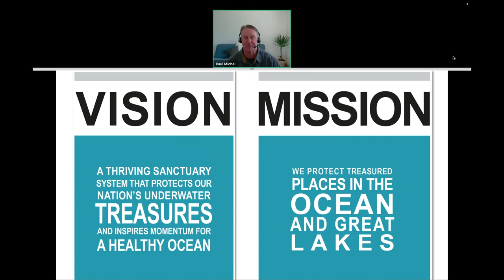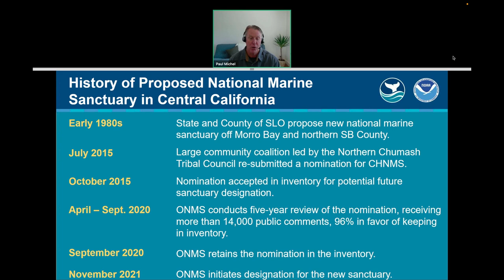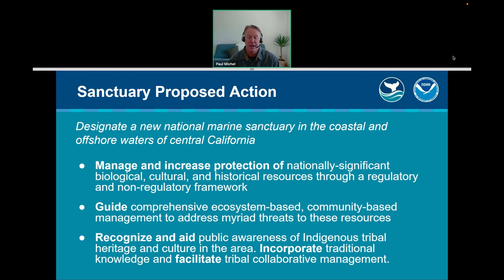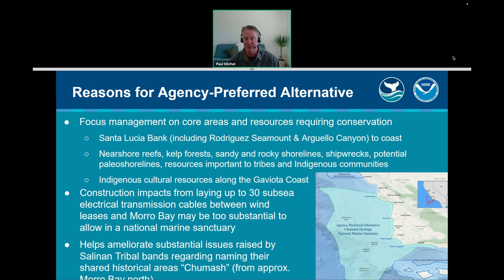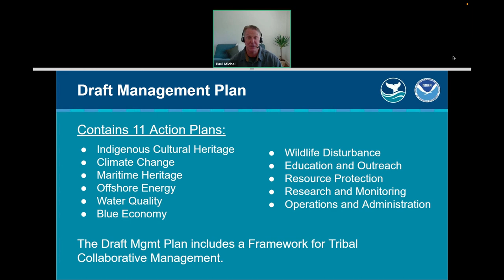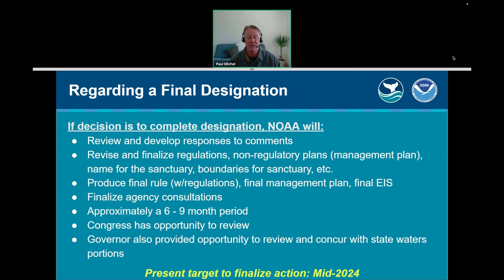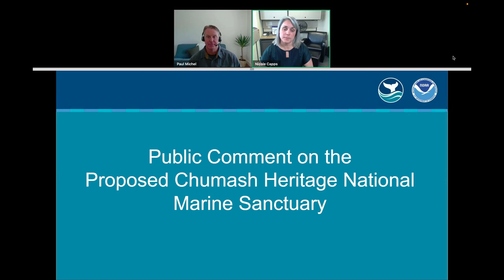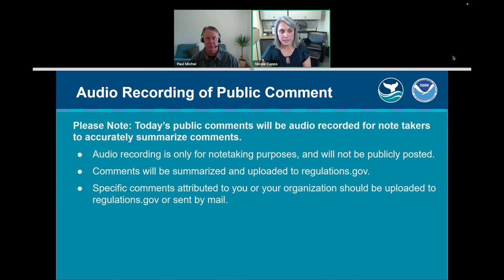NOAA Chumash Sanctuary Hearing 2023 (Part 1 of 2)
NOAA is releasing for public comment the draft designation documents for the proposed Chumash Heritage National Marine Sanctuary. This action comes after the agency conducted a thorough analysis and evaluated feedback from the public, stakeholders, tribes and Indigenous communities, scientists, and federal and state agencies. The proposed sanctuary designation stretches along 134 miles of coastline and would encompass more than 5,600 square miles of water off of the Central California coast. It would advance President Biden's America the Beautiful Initiative, which is supporting locally led conservation efforts across the country with a goal to conserve and restore 30 percent of U.S. lands and waters by 2030 (so called 30x30).

On behalf of a broad community consortium, the Northern Chumash Tribal Council submitted the sanctuary nomination in July 2015. NOAA's Office of National Marine Sanctuaries issued a Notice of Intent to begin the designation process for the proposed sanctuary in November 2021. NOAA's proposed designation would protect the region's important marine ecosystems and maritime heritage resources, support ocean-dependent economies, and highlight the cultural values and connections of Indigenous communities to the area. This proposed designation helps to manifest the Biden-Harris Administration's commitment to honoring Tribal Nations, respecting Indigenous knowledge, and advancing co-stewardship.

NOAA WAS SEEKING PUBLIC INPUT HERE
As the next step in the designation process, NOAA published a notice of proposed rulemaking ("proposed rule"), a draft environmental impact statement, and a draft management plan. These documents included the following draft provisions for establishing the sanctuary site: a sanctuary boundary, regulations, terms of designation, environmental impacts analysis, and strategies and activities to guide management of the proposed sanctuary. NOAA invited the public to comment on these draft designation documents and will consider all submitted comments when preparing the final rule, final environmental impact statement, and final management plan in the last phase of the sanctuary designation process. This hearing took place on October 12, 2023 with the public comment period is open for 13 more days (until Oct. 25, 2023).